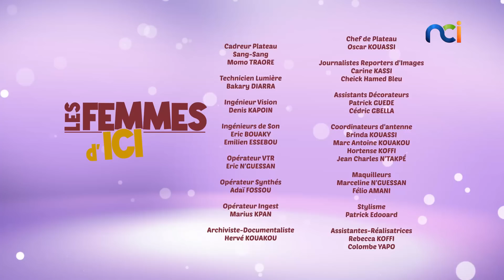Les Femmes d'Ici s3 du 11 janvier 2023 | Un pot-pourri de sans Tabou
Invités :
-  Chico Lacoste , Producteur
- Lolo beauté , Entrepreneur
- Tiesco_Le_Sultan , Artiste Chanteur